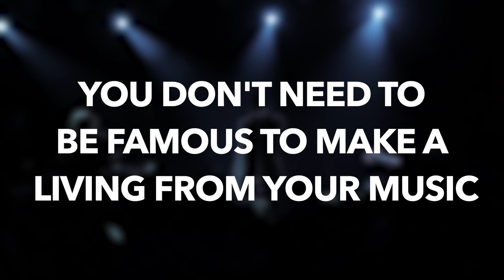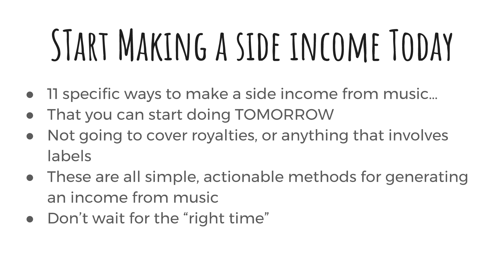How to Make a Living From Your Music in 2018 | musicianonamission.com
You don't need to be famous to make a living from your music.

In fact, with just several hundred TRUE fans, you could make a comfortable side-income...

...and even quit your day job to work on your music full time.

I know how daunting this can all seem, and it might feel like you could never make money from music.

So I wanted to share a workshop with you that I ran as part of my $29 per month membership program, called Start Making a Side Income Today.

It's worth at least $29, but instead, I want to offer it to you as a free bonus right now.

Inside, you'll learn 11 specific ways to make a side income from music that you can start doing tomorrow.

I'm not going to cover royalties or anything that involved labels. These are simple, actionable methods for generating an income from music, that you can start doing right away because there is never a right time. Now is your chance to take action, and take that first step.